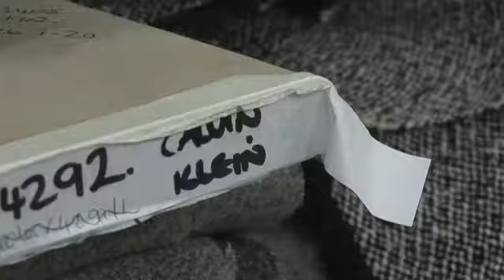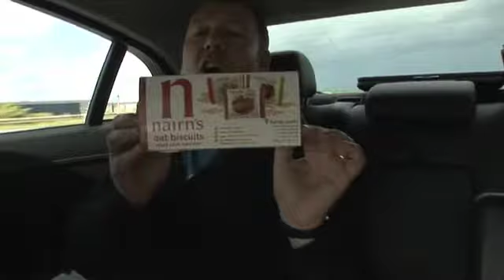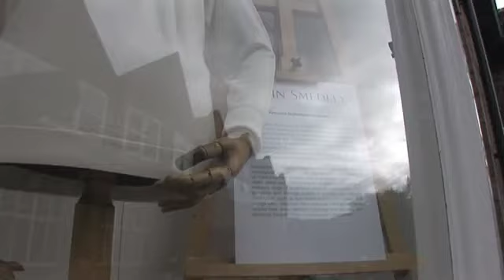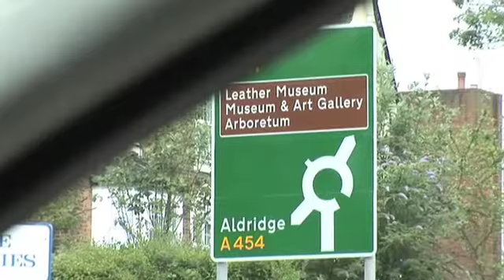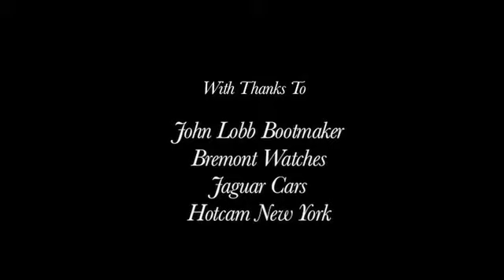The makers of E. Tautz - Day 5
Patrick Grant takes BAFTA winning Documentary Film-maker Ian Denyer and Photographer Chris Floyd on a two and a half thousand mile, eight-day tour around Great Britain to document the heritage and craftsmanship behind some of the legendary manufacturers who make the cloths and clothing for the E. Tautz collections.